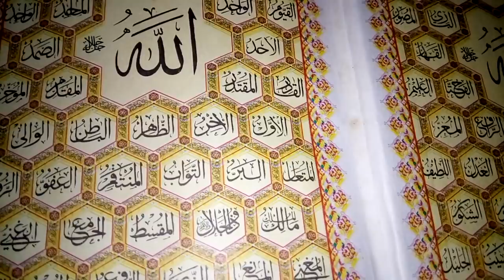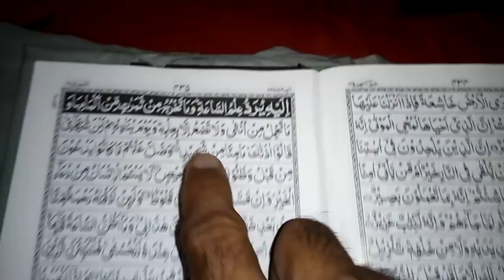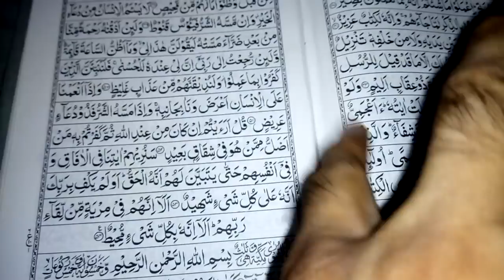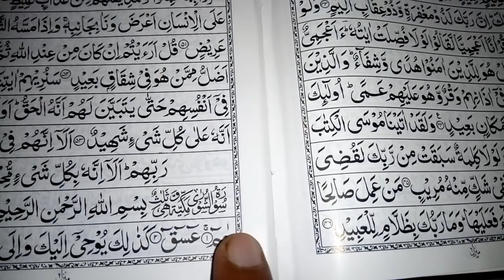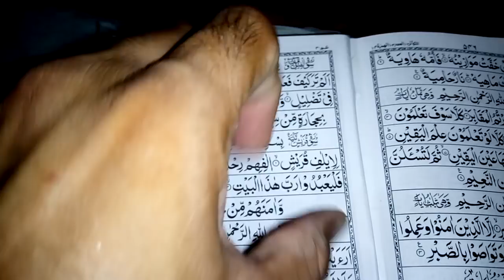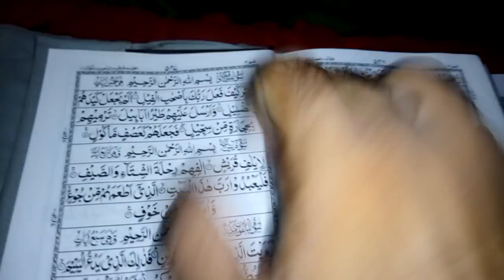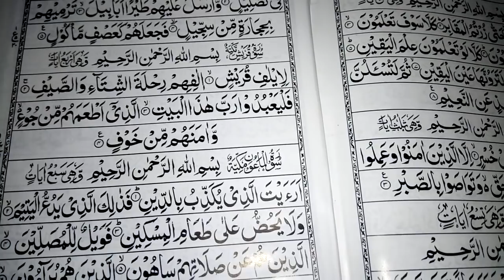Kisi ko apna dewana karne ka wazifa - Wazifa love in urdu - Shohar k liye wazifa